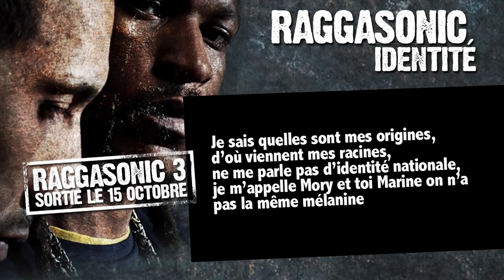RMS S01EP4 - Raggasonic - un sentiment d'inachevé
L'histoire du premier groupe de ragga/dancehall français.
Des Sound system au scène en passant par la case prison pour Mory. Leur histoire est riches malgré seulement 3 albums.